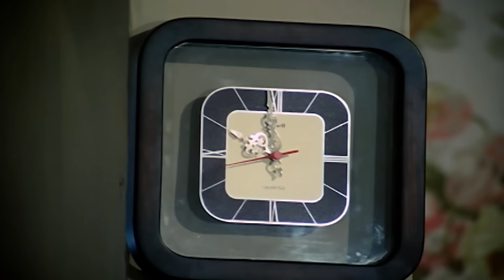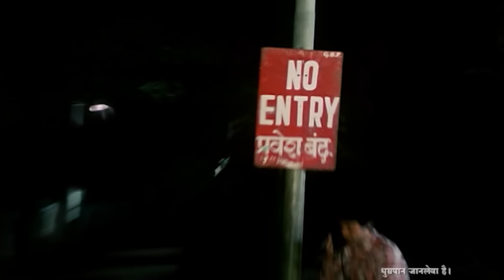Main Apne Maa Ke Qaatilo Ko Maardunga - Sunny Deol Ka Zabardast Scene - Amrish Puri, Sanjeev Kumar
Cast
Sanjeev Kumar ... Ratan Kumar / Ramesh Kumar
Sunny Deol ... Sunder Kumar / Shyam
Jaya Prada ... Mala Sehgal
Rajiv Kapoor ... Ravi Kumar / Tony
Rati Agnihotri ... Sunita
Tanuja ... Maharani Maanwati
Gita Siddharth ... Puspha Kumar
Kulbhushan Kharbanda ... Dr. Sehgal
Amrish Puri ... Balram Singh
Tariq ... Anwar
Rajendra Nath ... Monty
Arjun ... Vikram Singh
Ravindra Kapoor ... Dilawar Khan
Vikas Anand ... Police Inspector Verma
Mac Mohan ... Bheema